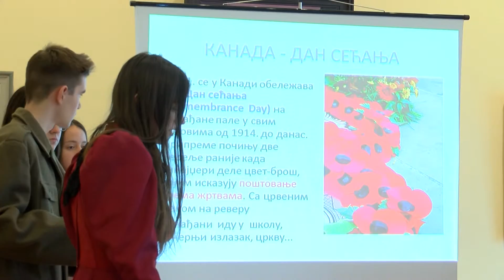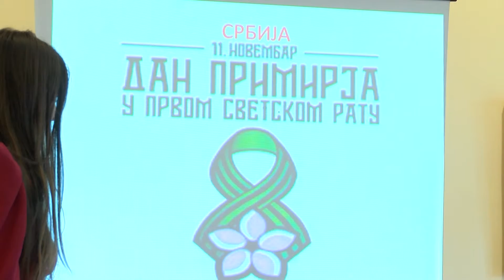Interdisciplinarni čas posvećen obeležavanju Dana primirja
U sali Zadužbine Dušana Radića učenici OŠ „Matko Vuković“ održali su interdisciplinarni čas posvećen obeležavanju Dana primirja u Prvom svetskom ratu. Ukazujući na značaj ovog datuma za srpsku istoriju, đaci su temu obradili kroz gradivo brojnih nastavnih predmeta kao što su srpski i hrvatski jezik, engleski jezik, likovna kultura, geografija i hemija.